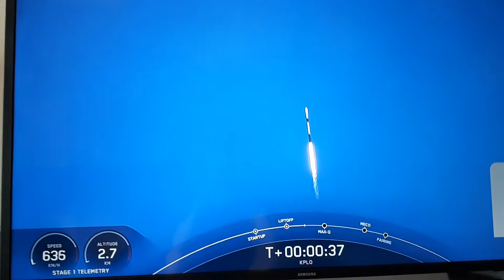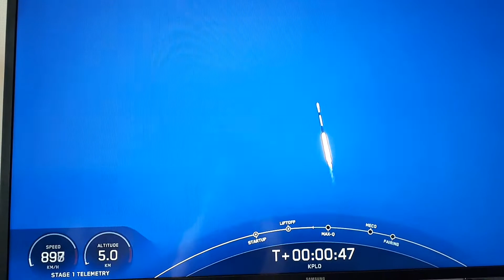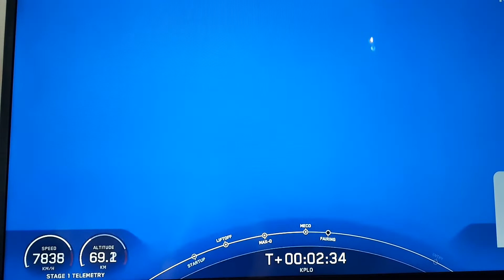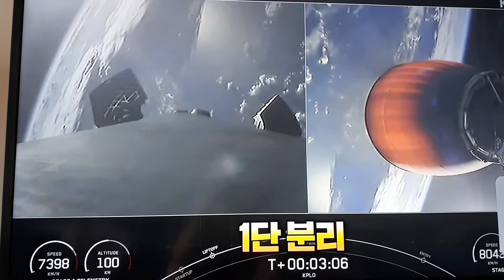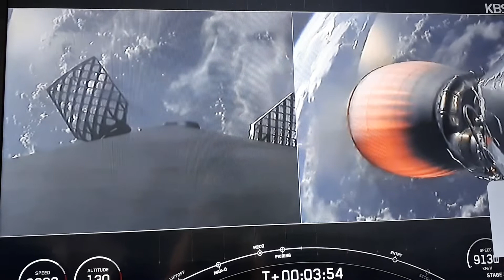첫달탐사선#다누리##20220805 08시08분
다누리#분리#탐사채6기실고#교신#박수 페어링분리 궤도 비행중 성공 교신 관람객 발사 여주#